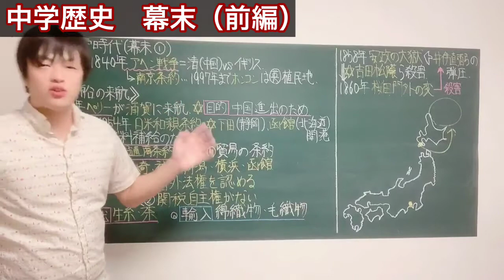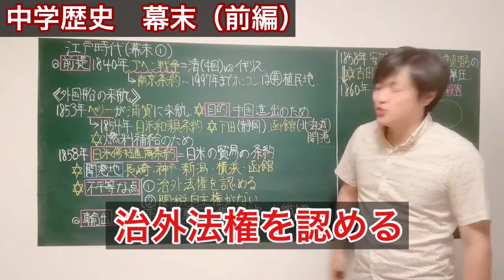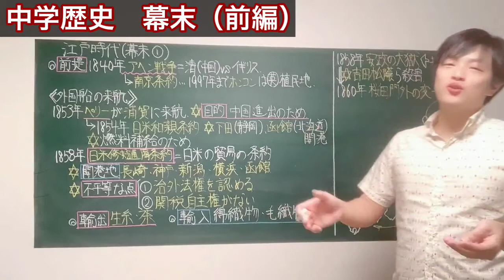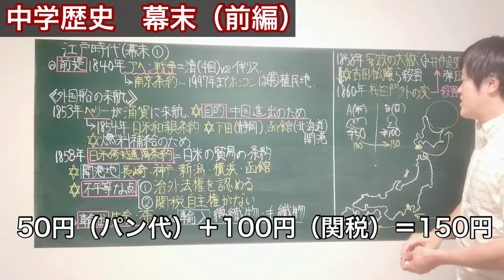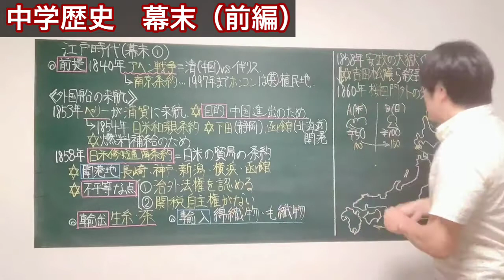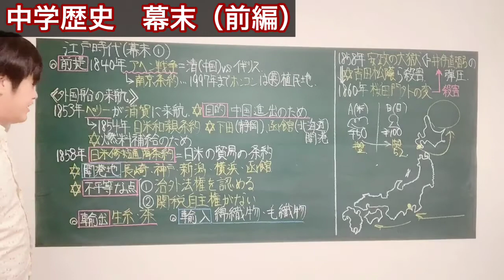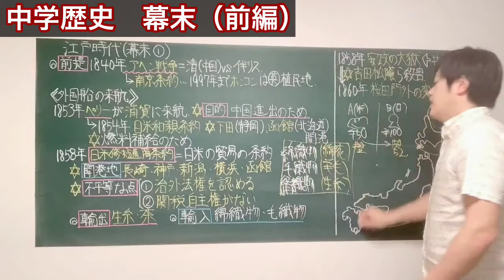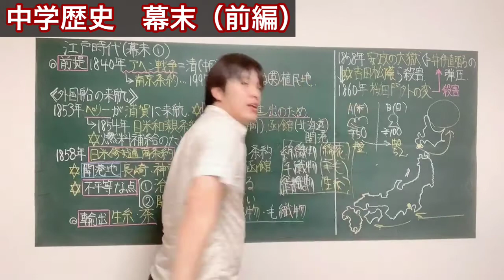【中学歴史】25幕末（前編）黒船来航と不平等条約〜塾講師から学ぶ高校歴史シリーズ〜「江戸時代」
塾講師が教える社会科の解説授業です。入試や定期テストがしっかり理解できるように解説を心がけました。初めて勉強する人、復習したい人、上級者までぜひご覧ください！
今回の解説は以下のとおりです。

① 日米和親条約とその内容
② 日米修好通商条約とその内容
③ 「治外法権を認める」の説明
④ 「関税自主権がない」の説明
⑤ 条約締結後の貿易商品
⑥ 桜田門外の変

◾️公開中の授業動画

〈高校受験編〉